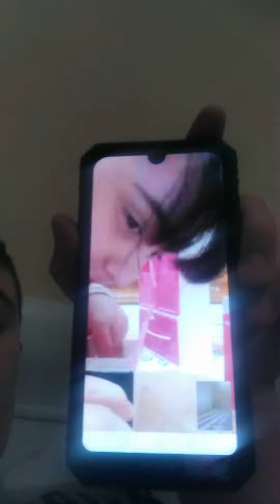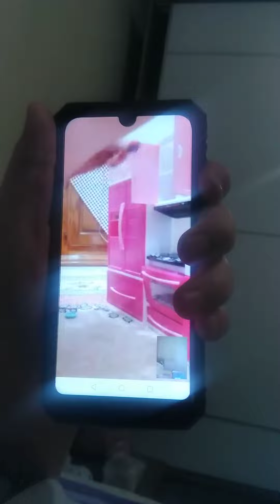Aysimala oyuncak oynuyoruz